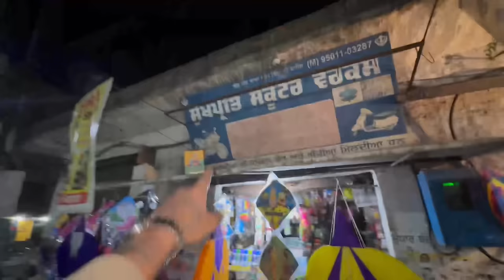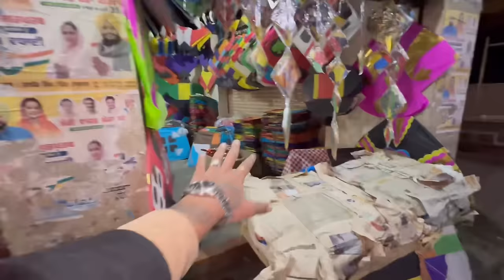CHEAPEST KITES EVER!😱| GORA KITE STORE🪁 | *Rs. 10,000/- Jeeto*💸 | GaviTube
Gavi 🙏🏽🤙🏽

                           GORA KITE STORE

                        ☆Social Media☆

100ft Chowk, opp P.N.B Bank,
Sultanwind Road,
Amritsar, Punjab